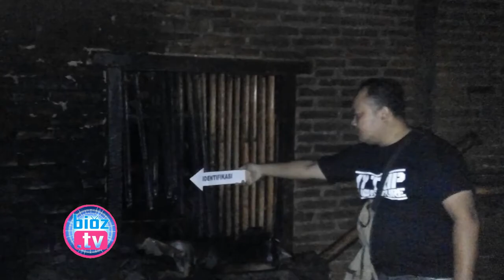Ditinggal Pergi, Rumah Warga Tugu Nyaris Hangus Dilalap Api - bioz.tv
Ditinggal Pergi, Rumah Warga Tugu Nyaris Hangus Dilalap Api - bioz.tv - Diduga Lupa Mematikan Api Di Tungku dapur usai memasak saat sore hari, Dapur Rumah milik warga Desa Nglongsor kecamatan Tugu nyaris hangus dilalap si jago merah, pada 5 juni sekitar pukul 6.30 malam, Beruntung tidak ada korban dalam kejadian ini, Namun Kerugian ditaksir mencapai puluhan juta rupiah.

Ceramah Kondang Dai Cilik, Muhammad Aisyi Gholam Azzaky, Kupas 3 Dosa Besar Muslim, Pildacil 2017 - bioz.tv